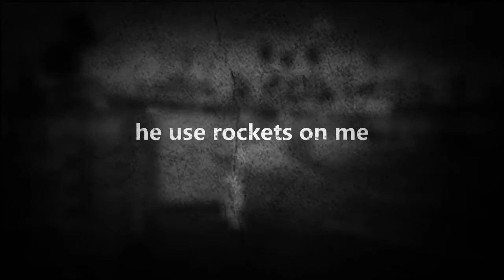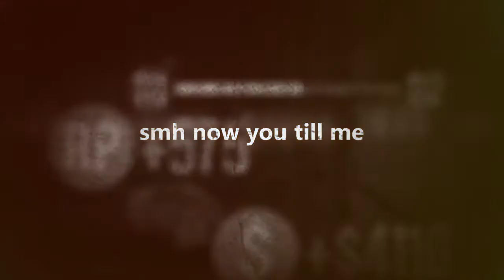OTLSvLOUD VS ARROWS 1V1